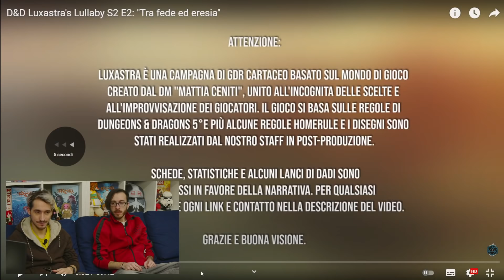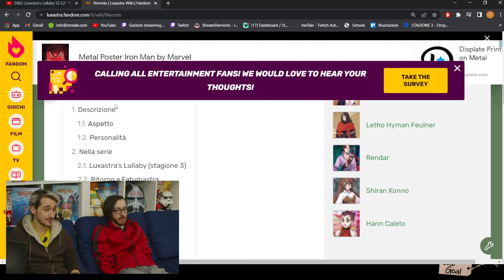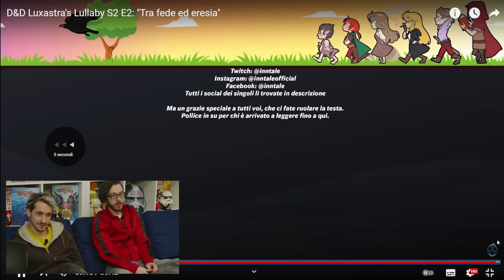REWATCH GDR Luxastra's Lullaby S2 E2 parte II+ Commentary con Gian & 20Facce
I microfoni che stiamo usando